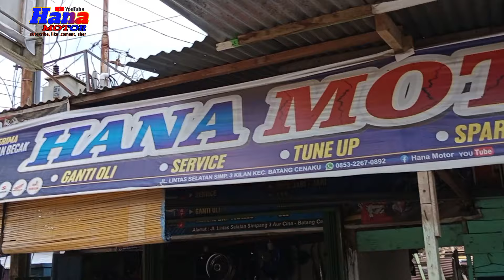TES TANJAKAN BECAK MOTOR RODA 3 Di Siksa .‼️Tanjakan Extrim..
Becak Nekad Muatan Tinggi.. ! Sampai Salah Perhitungan Beda CeritaBecak Tes Muatan Berat jomplang ..‼️bikin janeunganshok belakang pasang didepan cocok untuk muatan beratkali ini kita review lagi becak_samping buat teman -teman yang mua mbuat becak samping cBecak ini cocok untuk jualan keliling becak ini pun kuat untuk angkut _barang

Semoga temen temen sehat selalu amin🤲🤲
becak jenis ini benar benar mantap buat sedulur kabeh  cocok untuk usaha rekomendasi banget untuk antar barang lebih enak dan tidak repot
Tonton saja video nya sampe habis

Untuk bertanya tanya silahkan
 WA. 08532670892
Alamat :SIMPANG TIGA AUR CINA
Kecamatan: BATANG CENAKU
PROVINSI RIAU
KABUPATEN INDERAGIRI HULU RIAU

Tanpa  kalian semua channel ini tidak ada apa apanya 😭😭
Terimakasih semoga video yang kami tayangkan bermanfa'at amin🤲🤲🤲